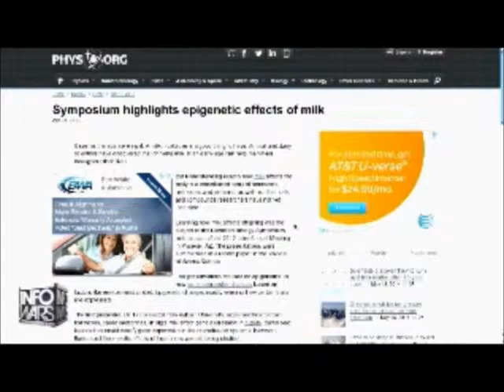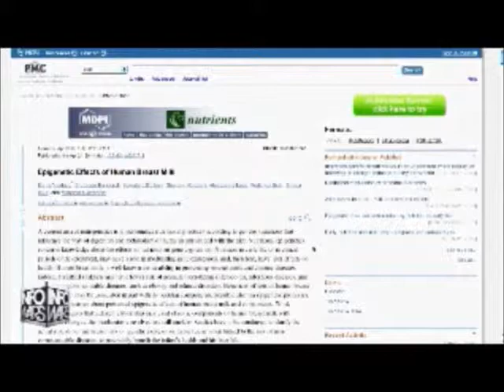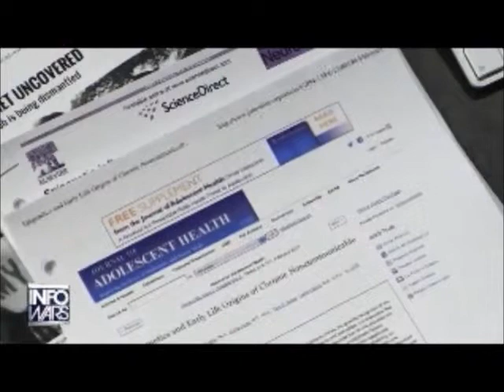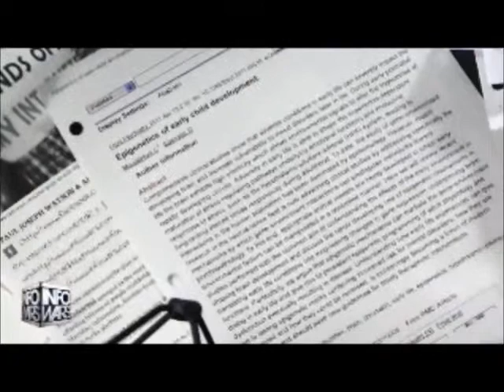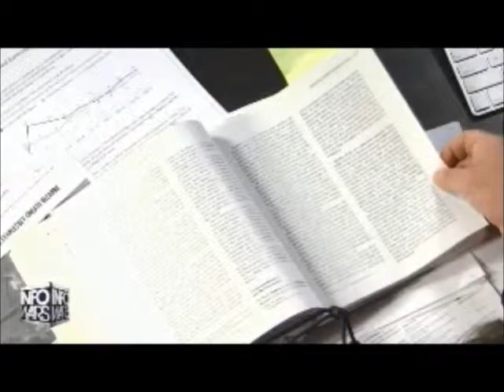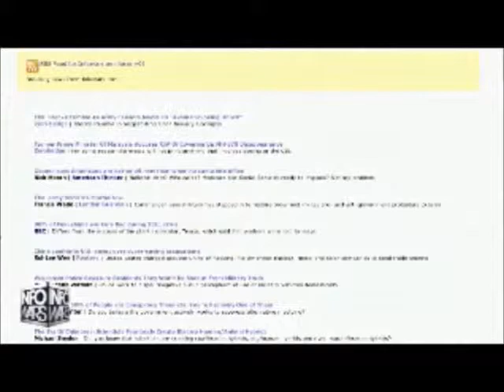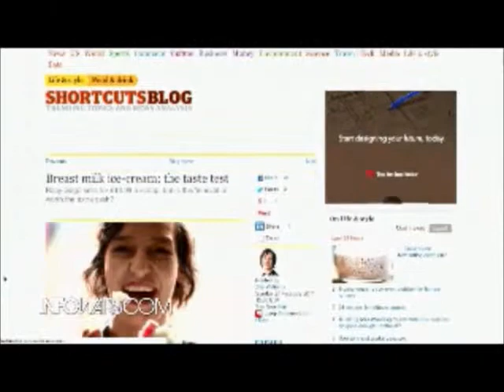Alex Jones interviews Ben Fuchs May 20th 2014 part 2 of 7